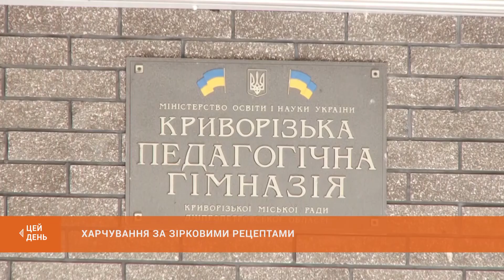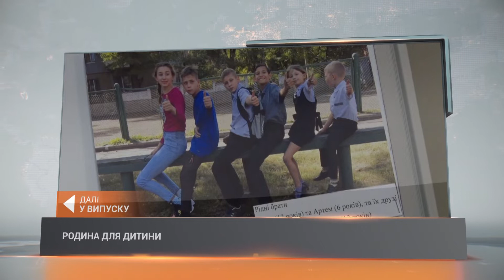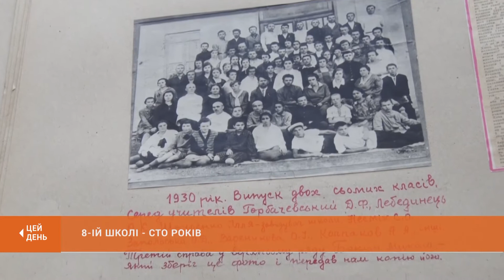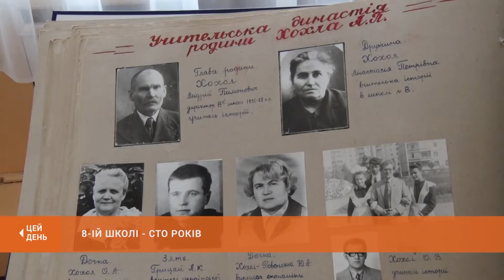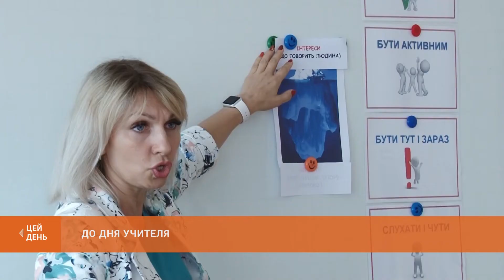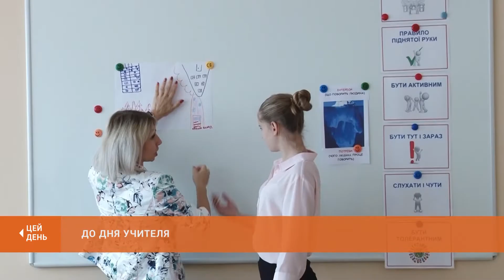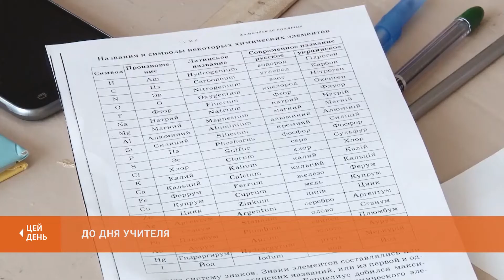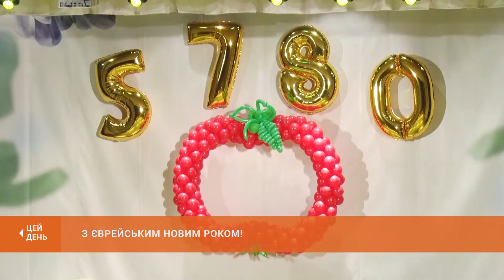"ЦЕЙ ДЕНЬ" (30.09.19)